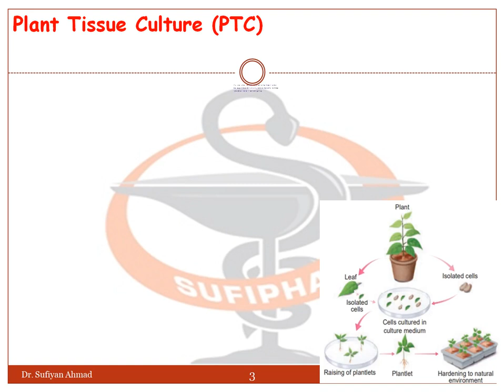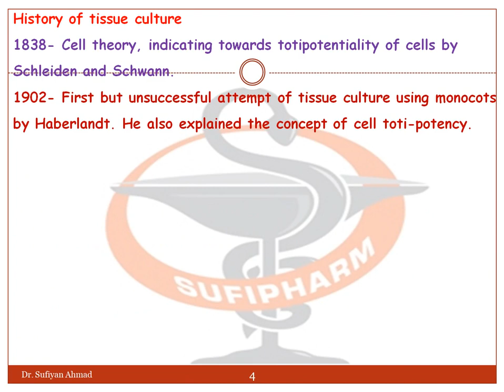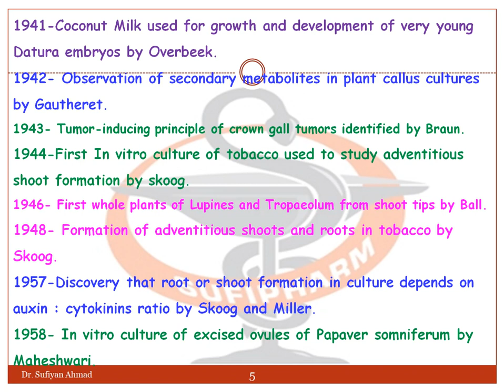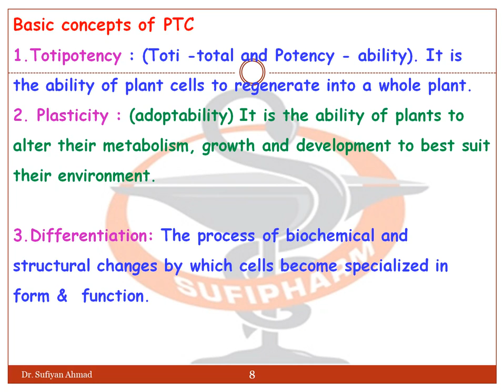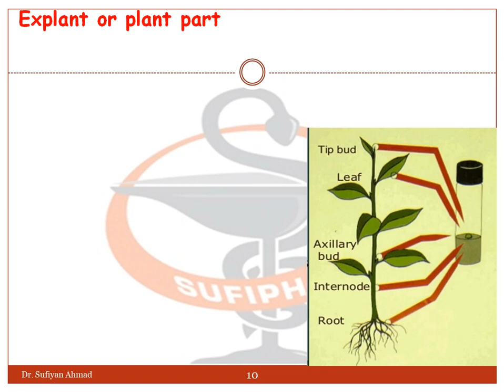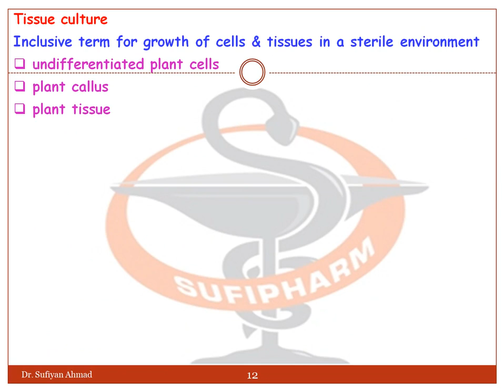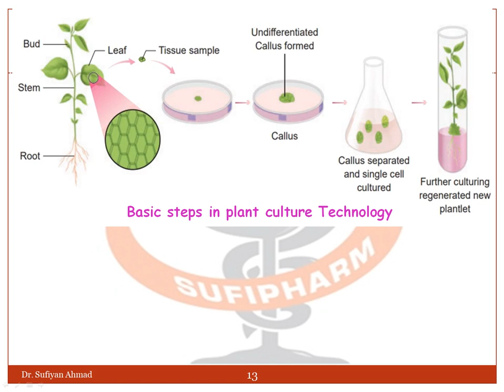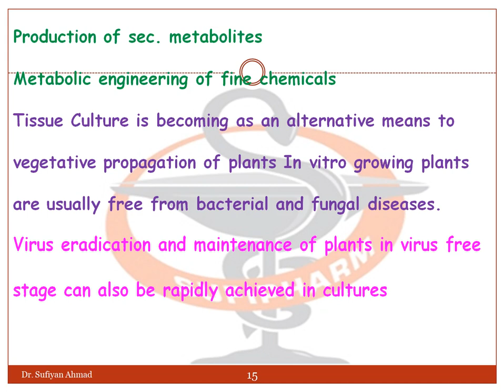Plant Tissue Culture (PTC) (Part- I) Pharmacognosy in Hindi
Plant Tissue Culture  (Part- I) in Hindi

Unit 3- Plant Tissue Culture
Plant tissue culture has a great significance in plant biotechnology, especially in the crop improvement programmes.
The term tissue culture may be defined as the process of the in-vitro culture of explants (pieces of living differentiated tissues) in a nutrient medium under aseptic conditions. However, in general, the tissue culture includes the term tissue culture as well as cell culture, organ culture and suspension culture also.
Why PTC:
For growth of pri, & Sec. Metabolites High Yield or Disease free plant or New plant development.
History of tissue culture
1838- Cell theory, indicating towards totipotentiality of cells by Schleiden and Schwann.
1902- First but unsuccessful attempt of tissue culture using monocots by Haberlandt. He also explained the concept of cell toti-potency.
1904- First attempt in embryo culture of selected Crucifers by Hannig.
1922- A symbiotic germination of orchid seeds by Knudson.
1981- Introduction of the term somaclonal variation by Larkin.
1981- Isolation of auxotroph by cell colony screening in haploid protoplasts of Nicotiana plumbaginifolia treated with mutagens by Sidorov.

Totipotency is the genetic potential of a plant cell to produce the entire plant. In other words, totipotency is the cell characteristic in which the potential for forming all the cell types in the adult organism is retained. The cells are obtained from stem, root or other plant parts and are allowed to grow in culture medium containing mineral nutrients, vi¬tamins and hormones to encourage cell division and growth. As a result, the cells in culture will produce an unorganised proliferative mass of cells which is known as callus tissue.
Explant or plant part
   The tissue taken from a selected plant transferred to a culture medium often to establish a new plant.
   Explants may originate from a wide range of plant tissues,    such as...leaf, stem,
  shoot, root,flower or cells from a plant
   petiole, hypocotyl, cotyledon,
   embryo, or meristem.
  The explant must be maintained
  in controlled physically (environmental)
  & chemically defined (nutrient medium)
   conditions.
Selection of explant
The explant is selected it is either        haploid or diploid explant. The plant growth can be achieved in two ways:
1.shoots directly by appropriate media
2.By somatic embryogenesis
Tissue culture
Inclusive term for growth of cells & tissues in a sterile environment
undifferentiated plant cells
plant callus
plant tissue
Micropropagation
The production of whole plants from small sections of a plant, called an “explant”.
Apical bud
Axillary bud
Meristem

Basic Requirements and Techniques of Plant Tissue Culture:
The main requirements of plant tissue culture are:
(1) Laboratory Organization
(2) Culture Media
(3) Aseptic Conditions
Advantage of Plant Tissue culture
1. It can create a large number of clones from a single seed or ex plants.
2. It takes shortened time, no need to wait for the whole life cycle of seed development.
3. For species that have long generation time, low levels of seed production, or seeds that do not readily germinate, rapid propagation is possible.
4. It overcomes seasonal restrictions for seed germination.
5. It helps to eliminate the plant disease through the careful stock solution and sterile technique
Tissue Culture is widely used in (Advantages)
Obtaining disease free plants.
Rapid propagation of plants those are difficult to propagate. Somatic hybridization.
Genetics improvement of commercial plants.
Obtaining androgenic and gynogenic haploid plants for breeding programmes.
Large-scale propagation of elites.
Preservation of endangered species.